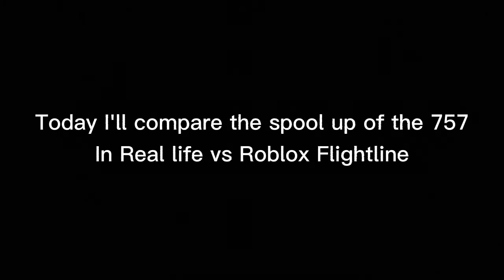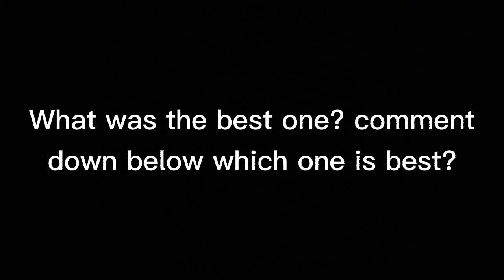Boeing 757-200 RB211 spool up comparison, Real Life vs Roblox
Credits to: HD Melbourne Aviation